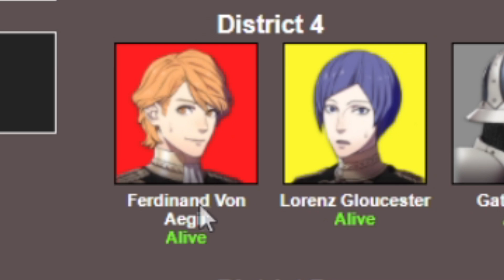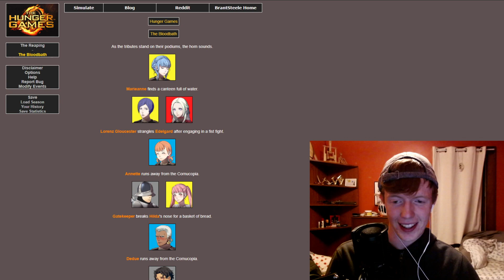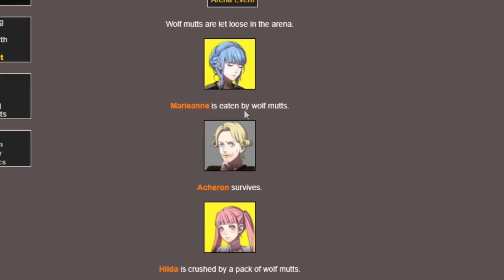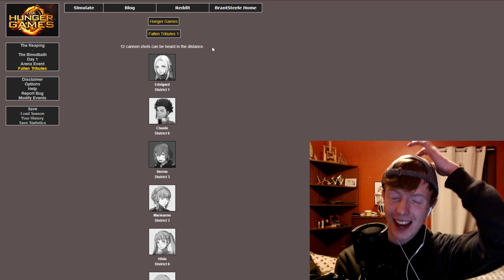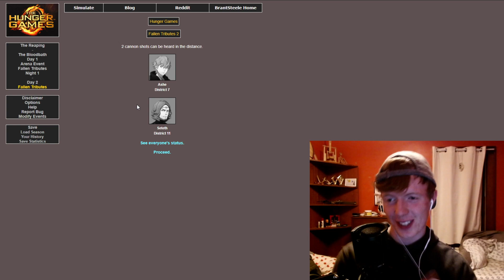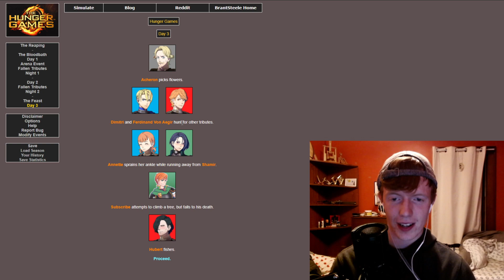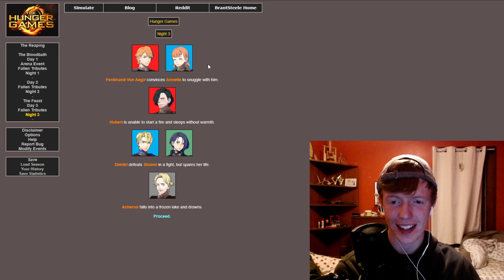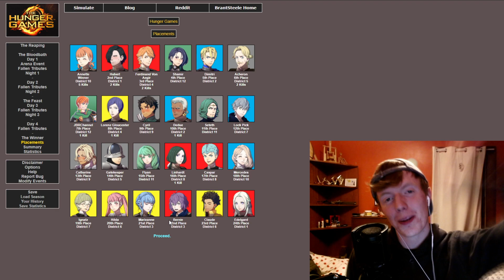Fire Emblem Hunger Games was a mistake...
We played a fire emblem three houses hunger games simulation and things got intense
What team are you rooting for?

In this video we played a very weird and wacky fire emblem hunger games simulator, it's a bit tricky to set up but if you want the website and the character portraits, here are links to those: